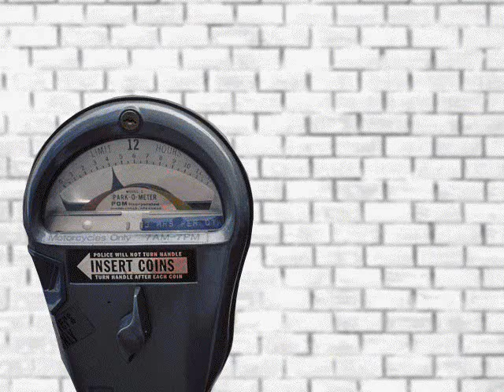HARSTER of the WORLD.wmv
HARSTER of the WORLD is an 18 minute radio play from Portman Dramatic Productions back in 2009

The story has references and tributes to many classic Sci-Fi movies including  the opening sequence of Terminator 2 - Judgement Day

The whole 18 minute comedy is available as a podcast by going for more information.

The entire catalogue of free audiostories by Portman Dramatic Productions can be listened to at the site.

HARSTER of the WORLD...

Is this the ultimate battle between good and evil?
The final conflict of the forces of light and the forces of darkness, set against the backdrop of apocalyptic lightning?
Or...
Is it a Traffic Warden putting a ticket on a car owned by a Nun, during a particularly bad storm?
Hmmm. You decide.